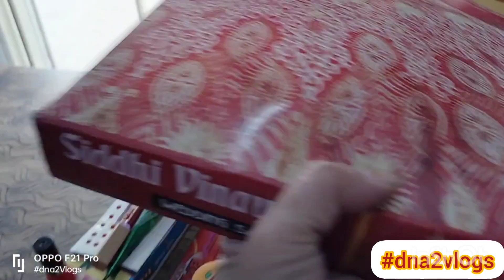तुलसी विवाह किया 😍 आनंद आ गया 🙏 happy birthday 🎂🎉 baba Shyam 🙏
shyam baba birthday 🎉🎂
tulsi vivah 🙏😊